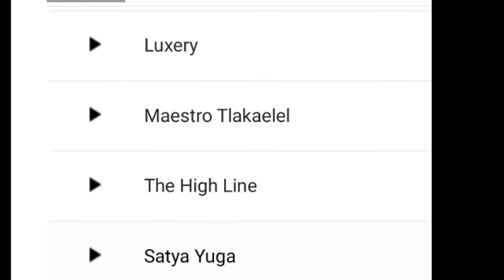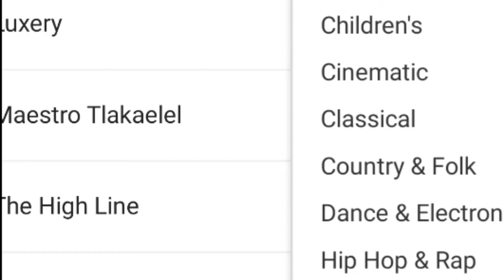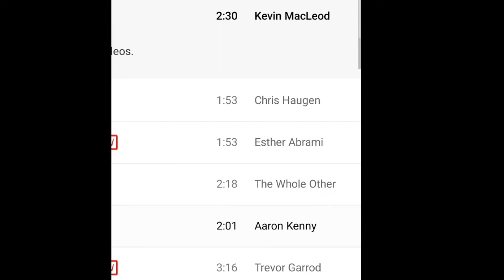เพลงฟรีในยูทูป#วิธีโหลดเพลงฟรีkinemaster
มีเพลงฟรีใช้ได้ในยูทูป